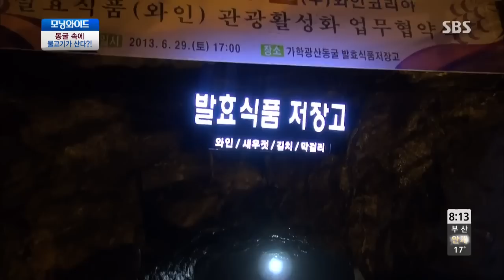[SUB] 동굴 속에 물고기가 산다 토요특집 모닝와이드